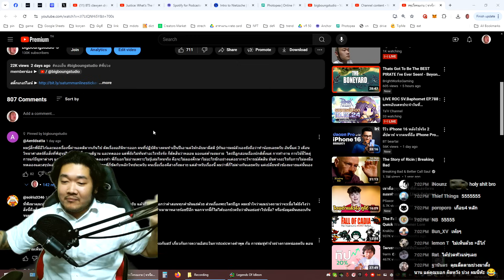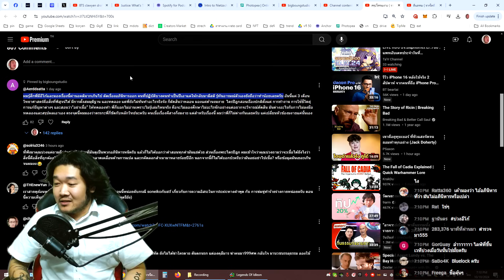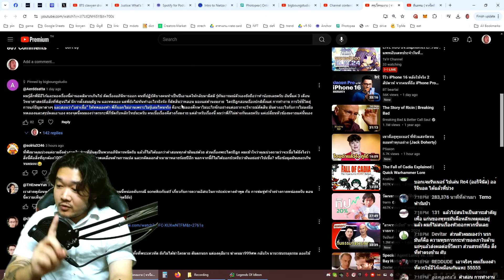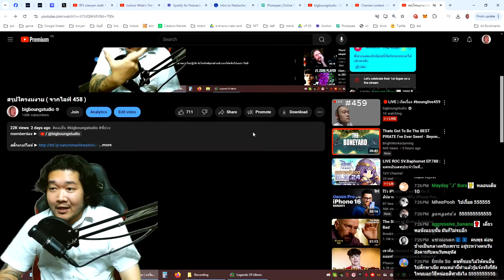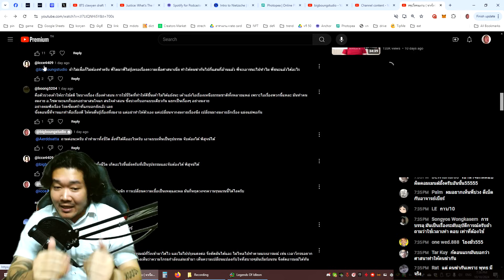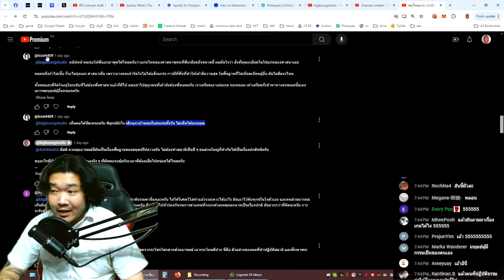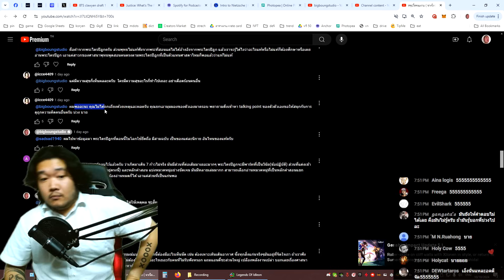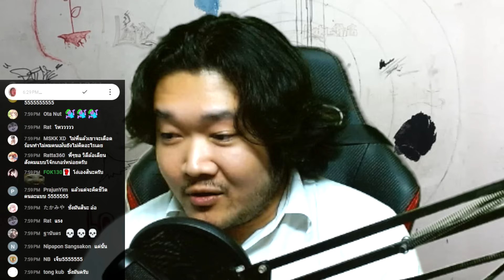คลิปสุดท้าย ก่อนมูฟออน ( จากไลฟ์ 459 )